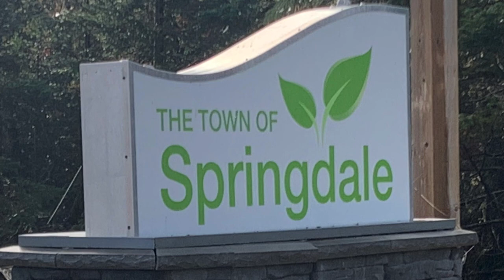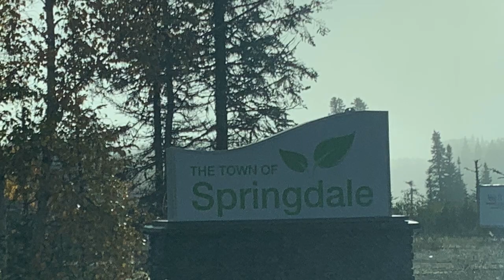Some pictures of Springdale on Oct 15, 2023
It was a Beautiful morning and I had to get some more practice with the drone. Lol